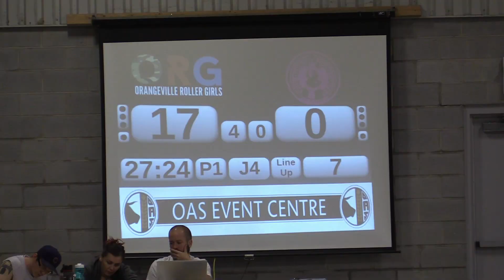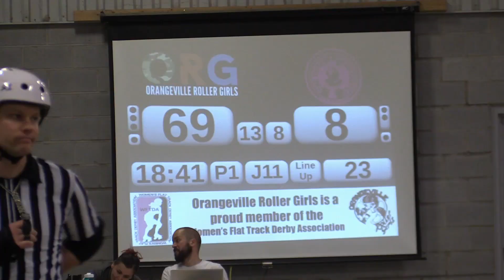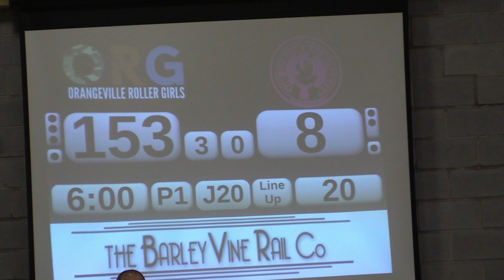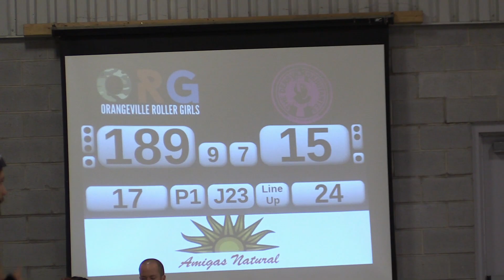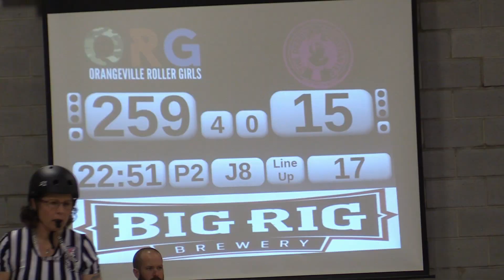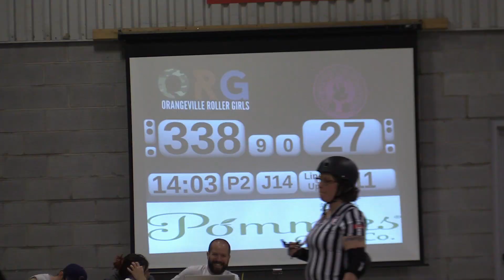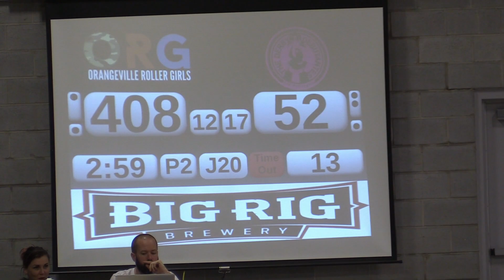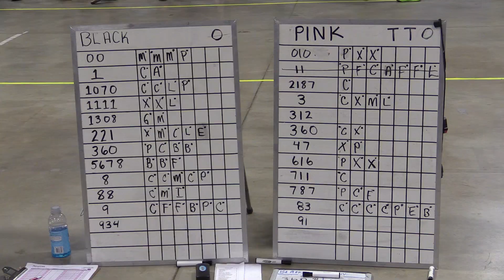GTA RollerGirls Debutantes vs ORG Pulp Affliction Oct 21 2017 Roller Derby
@ The Orangeville Agricultural Centre,
247090 Side Road 5 Mono, ON L9W 6K5, Canada

20171021 ORG G1B